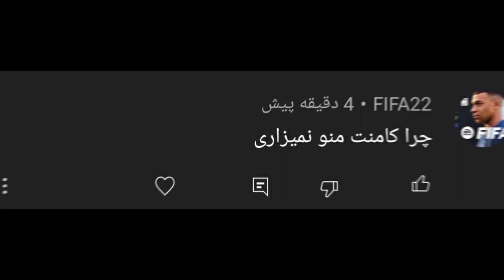تیم منتخب هم بازی های کریستیانو رونالدو VS لیونل مسی 😱🔥🐐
تیم منتخب هم بازی های کریستیانو رونالدو VS لیونل مسی 😱🔥 در پی اس 2021💎کریس رونالدو . مسی و رونالدو PES . PES 2021 پی اس 2021 . لیونل مسی.تیم منتخب هم بازی های کریستیانو رونالدو VS لیونل مسی 😱🔥 در پی اس 2021💎🐐

مسی میبره یا رونالدو؟
کی بهترین بازیکن تاریخه؟

IDEA :
@Sam Snow